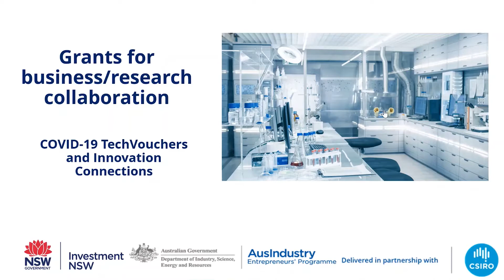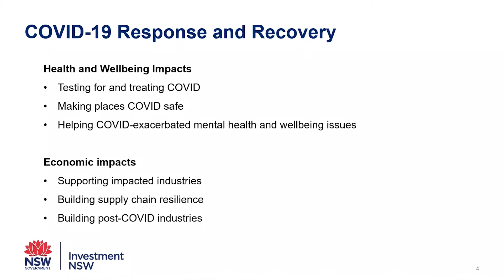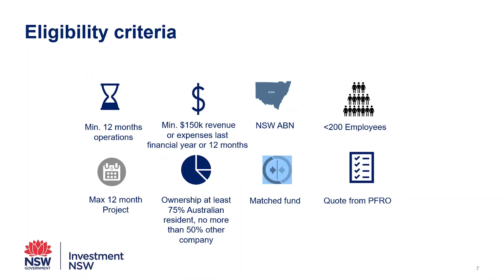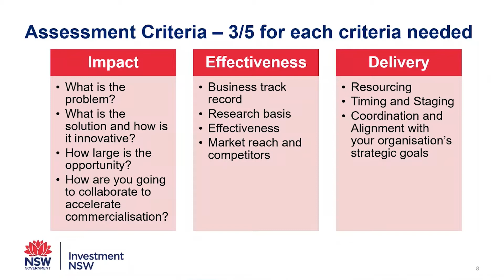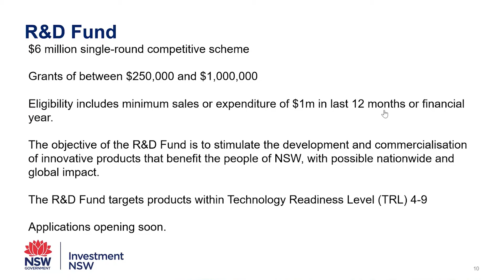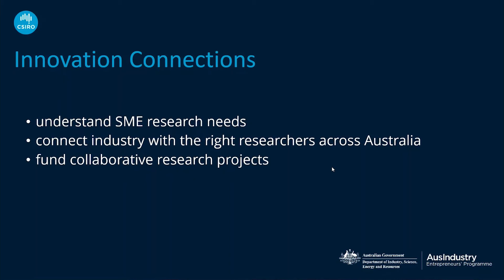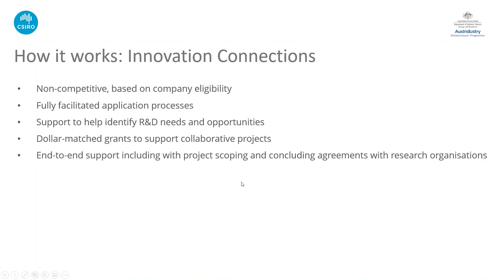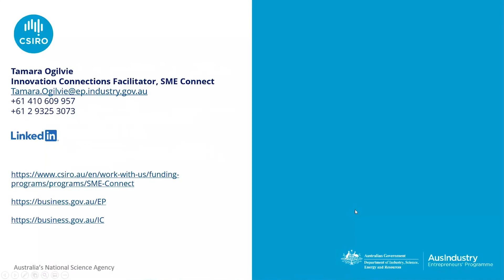Webinar: Grants for business/research collaboration - COVID-19 TechVouchers & Innovation Connections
Webinar about the COVID-19 TechVoucher program, which provides support funding for technology-rich startups, scaleups or small and medium enterprises (SMEs) to collaborate with Publicly Funded Research Organisations (PFROs). The program aims to accelerate the commercialisation of innovative research and development products and services that address the many disruptions caused by the COVID-19 pandemic.

Innovation Connections — part of the Federal Government’s Entrepreneurs’ Programme — provides businesses with practical advice and mentorship from a dedicated team of facilitators. It helps businesses understand their research needs, find the right expertise in the research sector, and fund collaborative research projects. Businesses can access grants of up to $50,000 to support collaborative research projects.

InvestmentNSW is the central agency for government trade and investment attraction activity both domestically and globally. We work with companies on the variety of incentives to set up or expand in NSW. We also help Australian businesses scale up and ‘go global’ for maximum jobs growth. And we showcase to the world all that NSW has to offer to business, visitor, students and global talent.